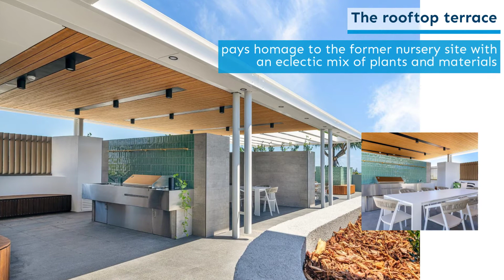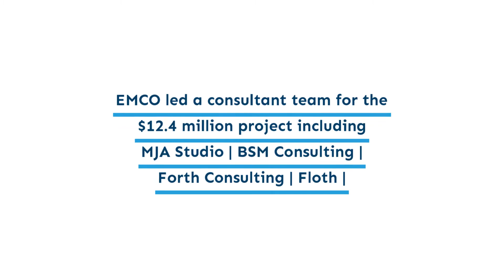Glyde St Apartments, Mosman Park EMCO Building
The first multi-unit development in Mosman Park for decades, this six-storey mixed-use development comprises 29 generous one, two and three-bedroom luxury apartments; three commercial ground floor tenancies; and communal rooftop terrace.
Client: Fabric Property
Architect: MJA Studio
Completed: December 2020